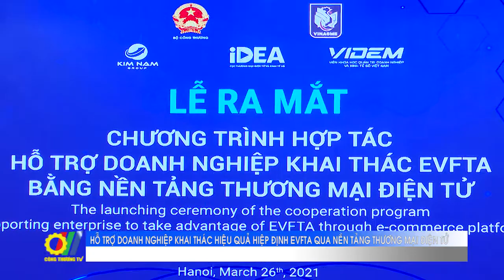Hỗ trợ doanh nghiệp khai thác hiệu quả Hiệp định EVFTA qua nền tảng thương mại điện tử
Chương trình Hợp tác hỗ trợ doanh nghiệp khai thác EVFTA bằng nền tảng thương mại điện tử vừa được Bộ Công Thương khởi động sẽ mang lại nhiều lợi ích cho người dân và cho doanh nghiệp…